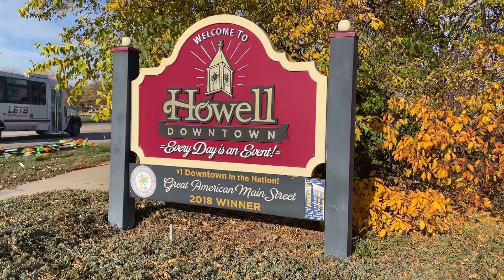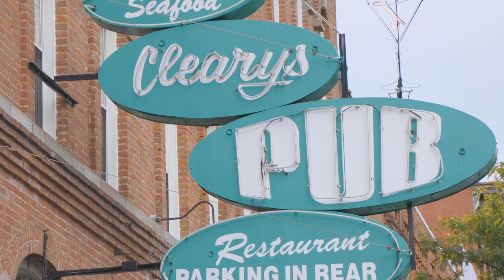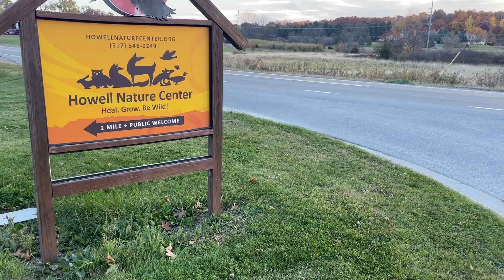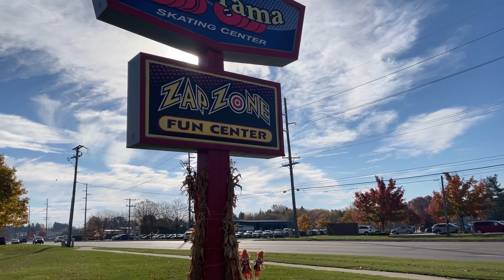Howell, MI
Take a look 👀 & see everything we LOVE 🖤 about
       | HOWELL  |

🤍 Downtown shops & restaurants 🍻
🖤 Back country roads 😍
🤍 Lakes 🚤
🖤 Balloon Fest, Melon Fest, Festival of Lights & More 🎈
🤍 History 📰
🖤 Tanger Outlet 🛍
🤍 Movie Theatre 🎞
🖤 Ice cream, breweries & breadsticks! 🍦
🤍 WHMI 🎙
🖤And more!

LIVE. LOVE. SERVE.